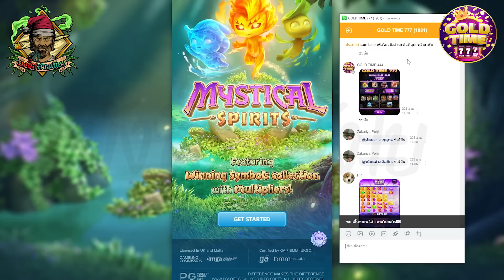เกมส์ใหม่PG Mystical Spirits - กระโดดเบท วัดกันเลย